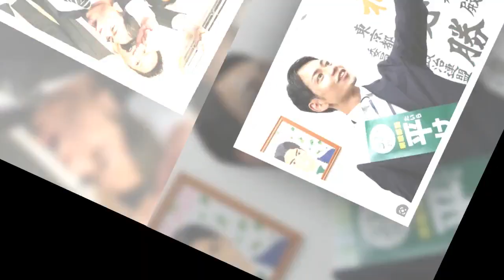平愛梨の弟・都議が20代男性と不倫、DVも 「もてあそばれた」元カレ本人が告発する数々の問題行動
「しかも、付き合いたての頃は“法律関係の仕事をしている”と言っていたのですが、ある時郵便物を見て検索したら“この人なの！”と本名が分かってしまった。さらに検索すると奥さんも子どももいて、有名な人なんだと。ただ、それを指摘することはできず、ほどなく本人から“実は東京都議で平愛梨の弟なんだ。誰にも俺たちの関係を言うなよ”と打ち明けられました」